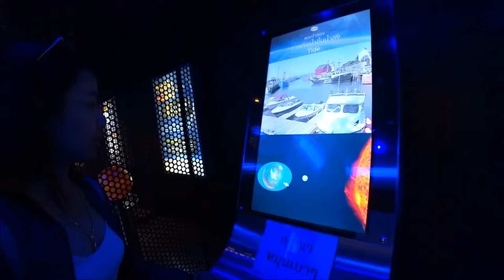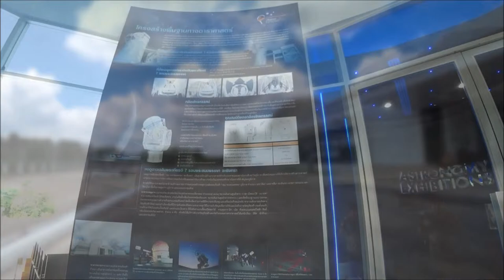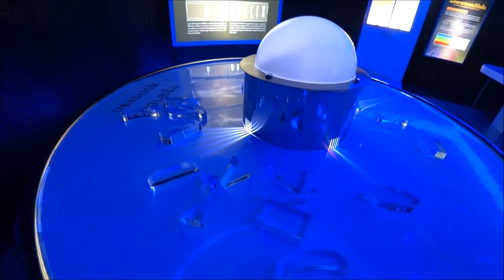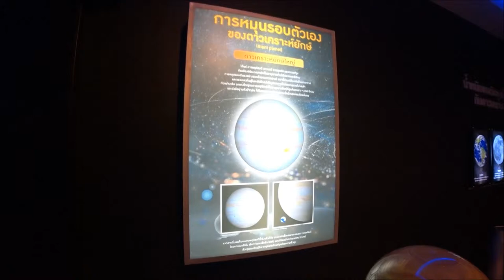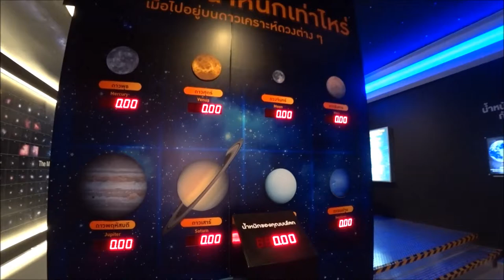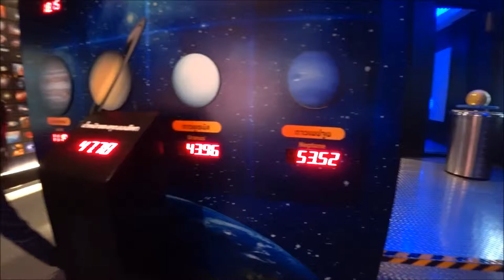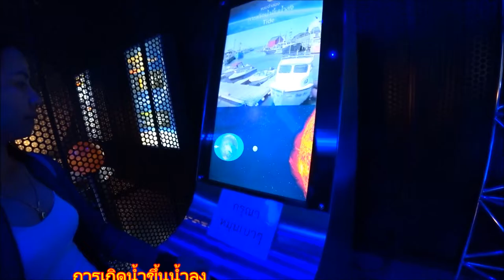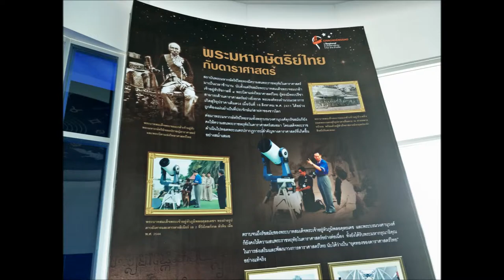ท้องฟ้าจำลอง เฉลิมพระเกียรติ-ฉะเชิงเทรา/เที่ยวเพลิ๊นเพลิน Tiewploenploen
ท้องฟ้าจำลอง เฉลิมพระเกียรติ อ.แปลงยาว จ.ฉะเชิงเทรา อีกหนึ่งแหล่งเรียนรู้ที่เหมาะกับครอบครัวครับ